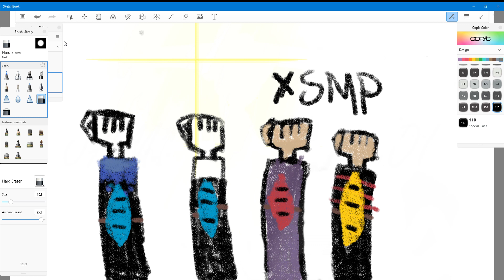Rising sun-XSMP Sketch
help me i have gone through enough just sub